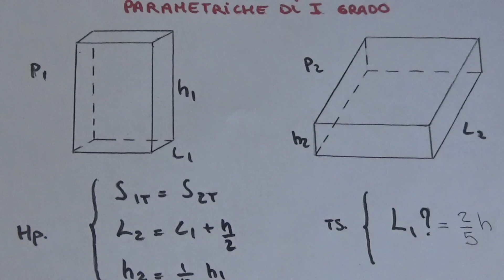Problema con le equazioni di primo grado parametriche